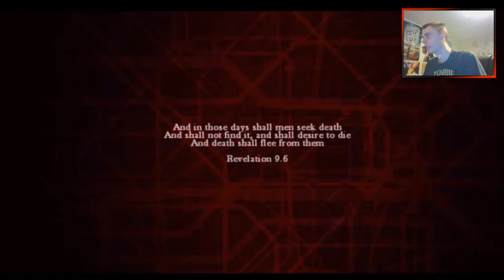ZOMBI | LETS PLAY | EPISODE 1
SPECIAL TIPS : ILLUMINATI - $6.66 | NUKE - $25

STREAM COMMANDS:

!songs request song name, artist

!songs skip - skips song

Welcome to another stream/video i hope you enjoy. Thank you all for the support.

STREAM RULES:
1. NO self promoting.
2. NO cursing in chat.
3. be friendly to everyone.
4. NO harrasment
5.NO racism
6.No politics
7. have a good time.
8. NO STUPID CRAP

1st offense:
INSTA BAN